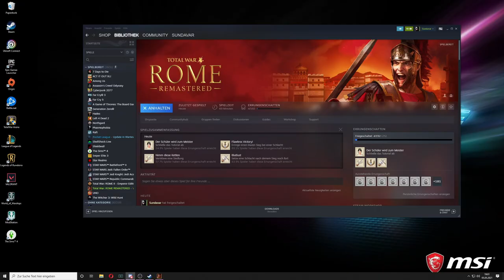Let´s play ROME TOTAL WAR REMASTERED | Scipionen 003 | Wir planen den weiteren verlauf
Hallo und Herzlich Willkommen zu Rome I Remastered (Bissl verspätet sorry)

Auf meinem Channel gibt es noch einige andere Kampagnen von Rome total War und andere LPs😊

Wir beginnen erst einmal mit dem Tutorial und den Scipionen, damit ich wieder in das Gameplay von Rome I hineinkomme. Sobald ich mir andere Fraktionen freigespielt habe, kommen diese natürlich auch auf diesen Channel.

Folgen kommen jeden Mittwoch und Samstag ab 16 Uhr
Besucht mich auch gerne mal beim Stream 😊